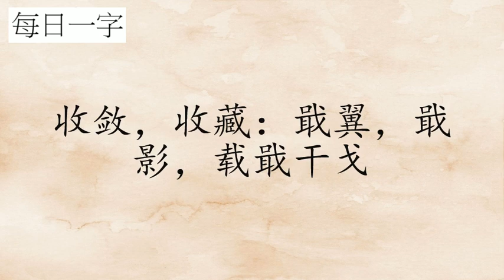每日一字：戢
粤语发音